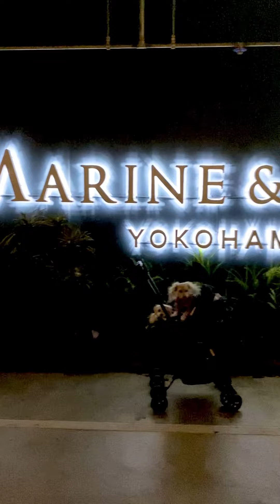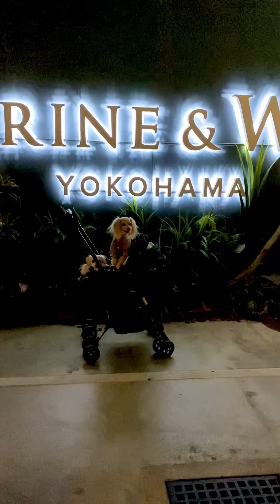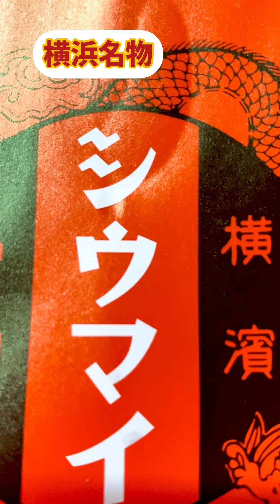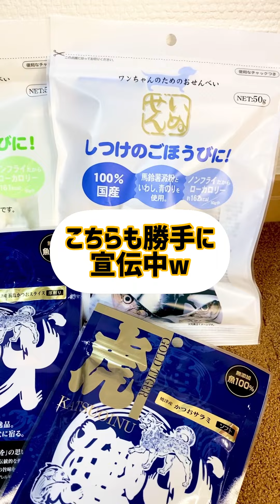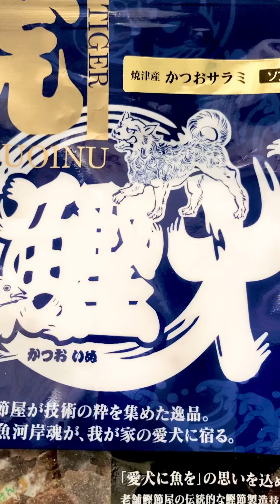【おしゃべり犬のお正月】今年もルークとサーラをどうぞよろしくお願いいたします💓🎶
おしゃべり犬のルークと
ポイ投げ犬のサーラを

お正月の様子、
そしてルーサーのお年玉で買ったw
ルーサーママおすすめのオヤツ✨
いろんなルーサーの表情などなど
ゆっくりじっくりみていただけたら
嬉しいです❣️